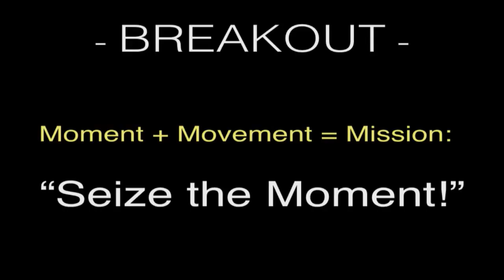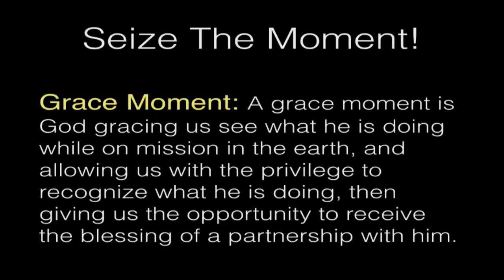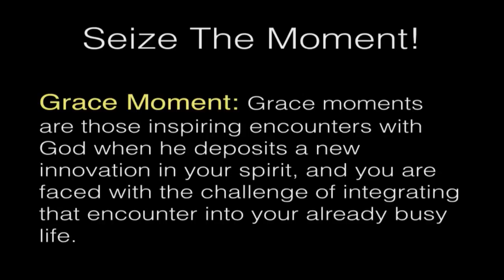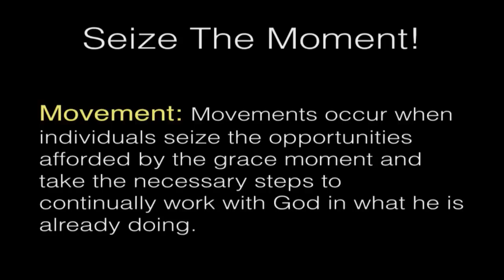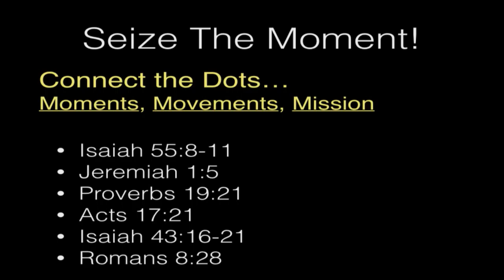Breakout Seize The Moment Week 1